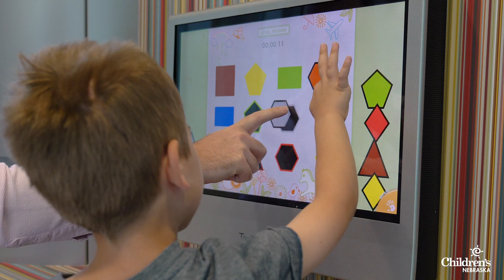Beaudin's Story: Innovation for Drug Resistant Epilepsy Patients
When a child's epilepsy proves drug resistant, families may feel unsure of where to turn next. For 5-year-old Beaudin's family, the answer was found through Children's Nebraska's innovative Drug Resistant Epilepsy Clinic, where epileptologists Sookyong Koh, M.D., Ph.D. and Spriha Pavuluri, M.D. worked to find the right treatment option – ultimately, surgical intervention with neurosurgeon Afshin Salehi, M.D. M.S. It made an immediate difference, relieving Beaudin of his seizures and changing his life.
Learn more about Children's expert Neurosciences team at ChildrensNebraska.org/Neurosciences.